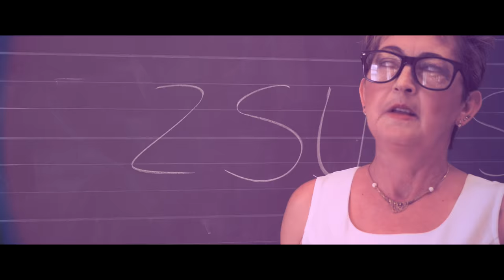Zámbó Krisztián - Nélküled az élet gyötrelem (Official Video)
A videoklipet az AZIMM MEDIA készítette.
AZIMM MEDIA FACEBOOK:
2016. MINDEN JOG FENNTARTVA!